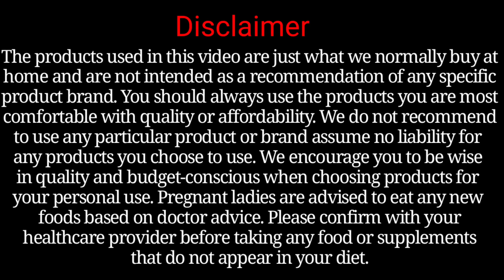Authentic Muslim's Wedding Bread Halwa Recipe | Perfect for Celebrations and Festivals!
Bread halwa is one of the most popular dessert from hyderabadi cuisine. We get to see this mostly in Hyderabadi or Andhra restaurants served in a hyderabadi meal. It is delicious, mouth melting and unique in its aroma and taste.

Bread halwa is a variation of halwa made with bread slices, ghee, sugar, milk and nuts. To make bread halwa, bread cubes are first fried or roasted in ghee and later cooked with milk and sugar. It can be served hot, warm, or chilled as a sweet snack or as a dessert after meals.

Homemade food remains safe and healthy! Thank you for belonging to Cook, Serve Eat.
Keep sharing and supporting our videos. The comment section always open for your feedback and suggestions!  Food never fails to create memories. I love those fond memories tied in with food, and I love making fresh memories.